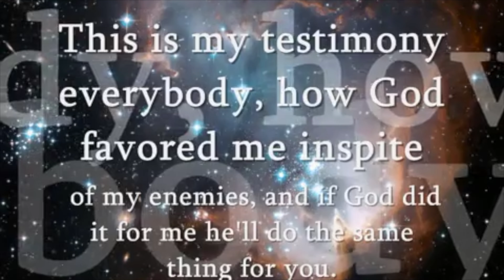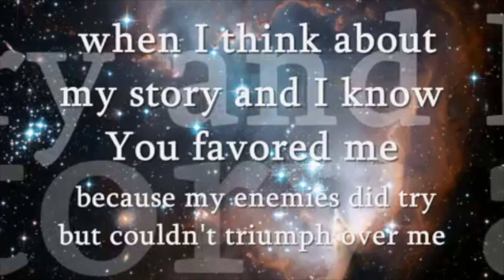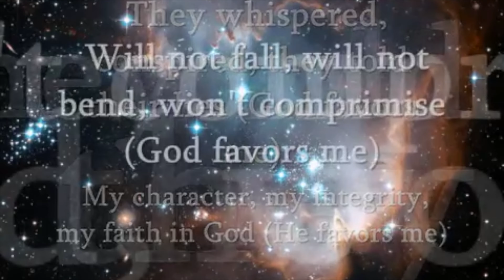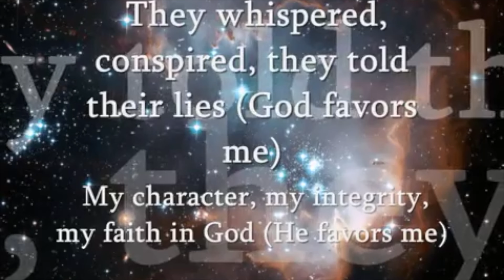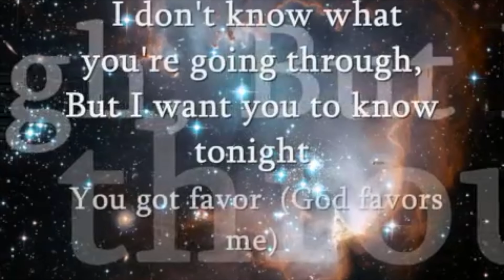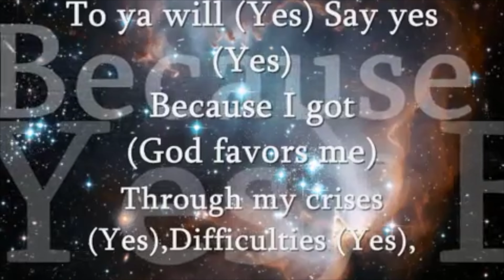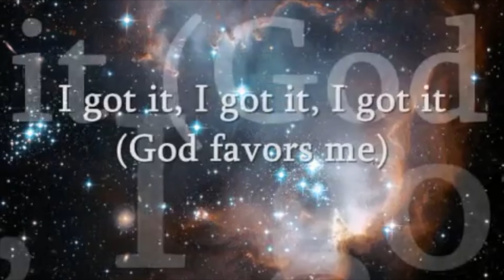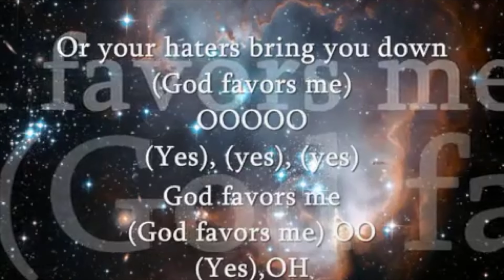Daily Encouragement with Pastor & Pastor Mrs Okunnu | May 28